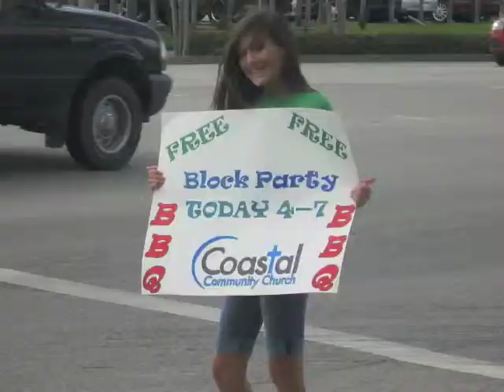Coastal Community Church Welcome Video 2010-2011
This is the welcome video we play Sundays at the beginning of the worship service.